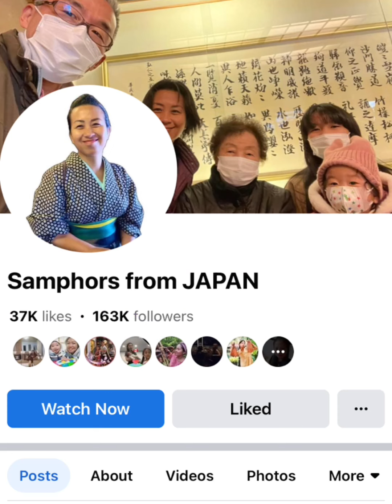វិធីធ្វើម្ហូបបារាំង ទឹកស្រោចលើស្តេកសាច់គោរសជាតិស្រាទំពាំងបាយជូរក្រហម | How to make red wine sauce